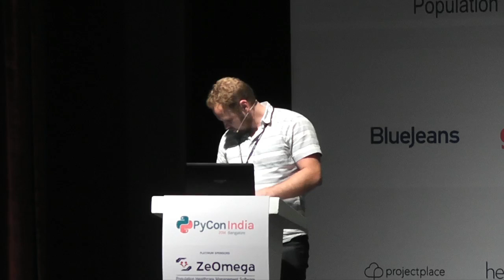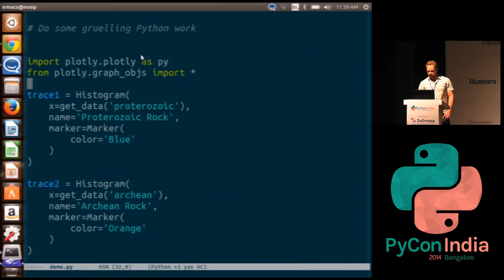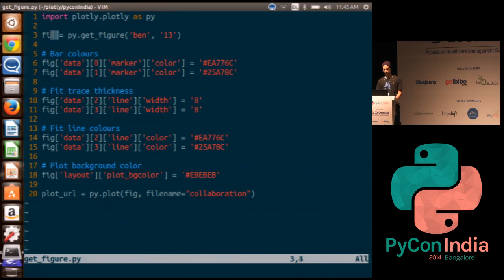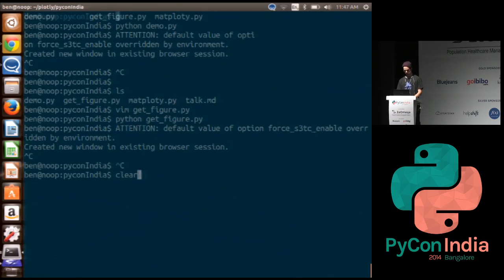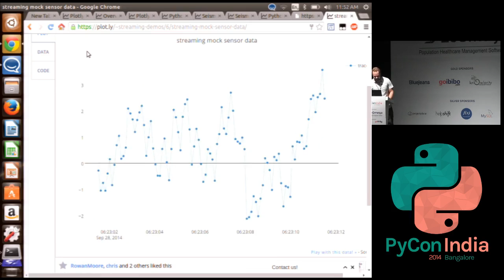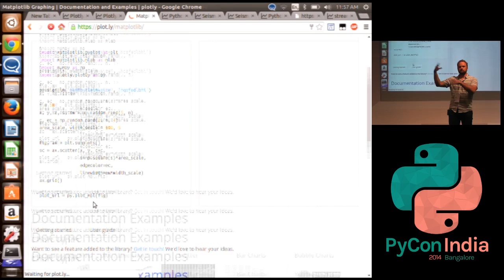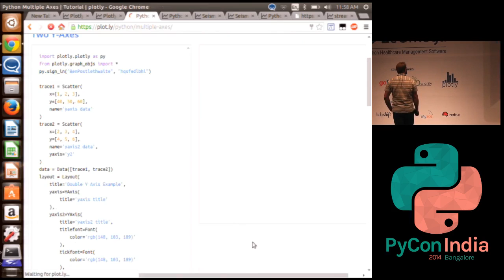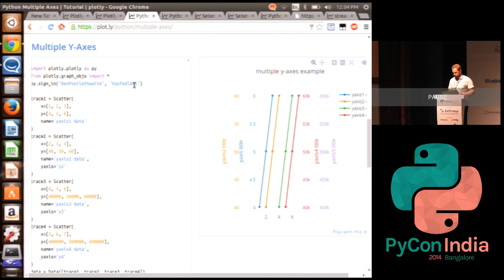New Scientific Plotting in Python